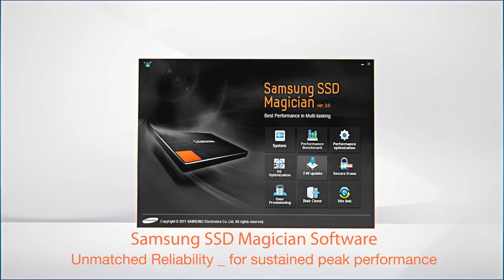SSD 830 Series Complete PC Upgrade SolutionLaptop